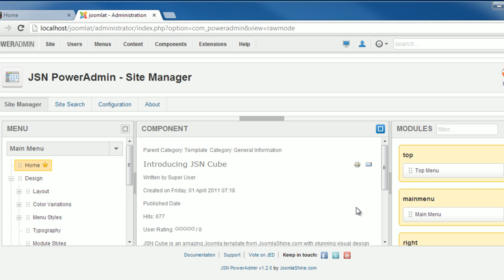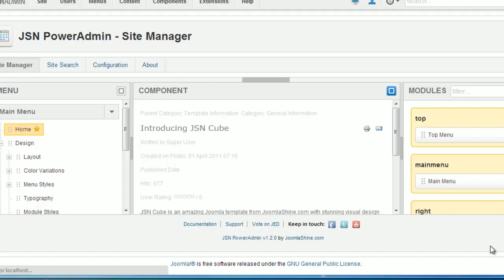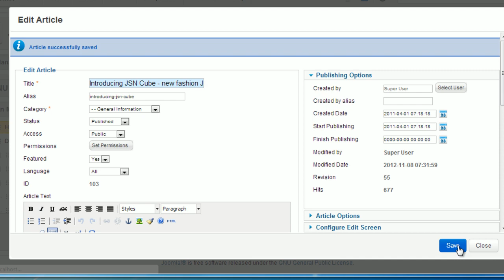Component Management with JSN PowerAdmin | Joomla Extension Video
Joomla Management is easier than ever with JSN PowerAdmin Component. You can edit or delete any items easily in single place. Download this cool Joomla 2.5 extension for FREE Many great features are waiting for you to check out.